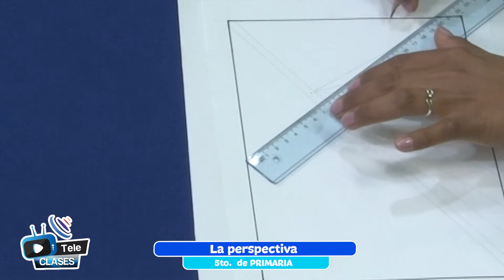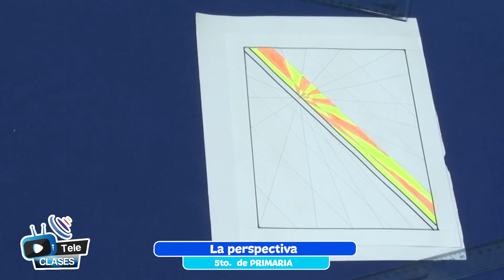La perspectiva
Tema 👩🏫 👉 Artes Plásticas y Visuales - “La perspectiva”

Maestr@ 👩 👨 👉 Prof. Maribel Castillo